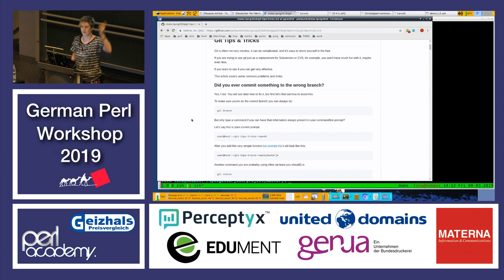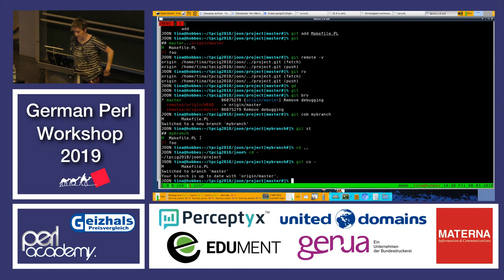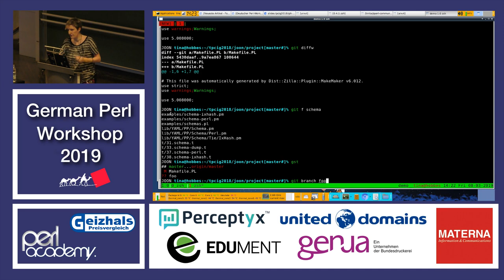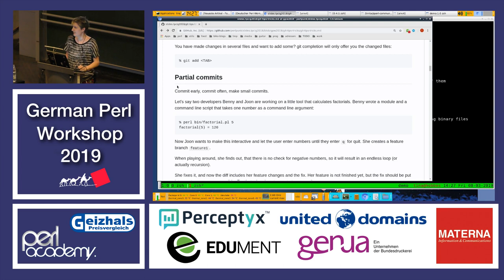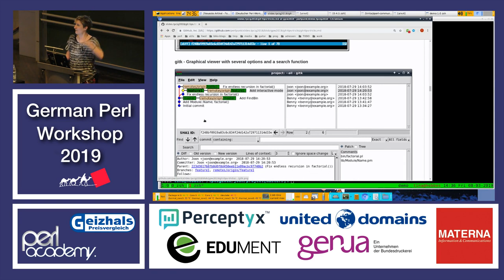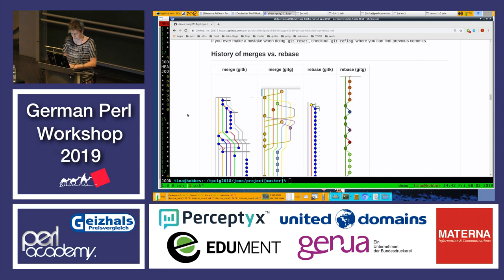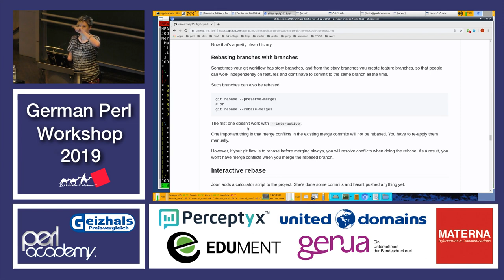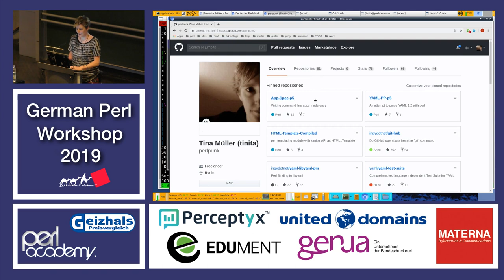Git Tips & Tricks